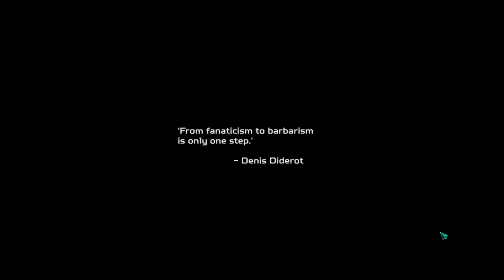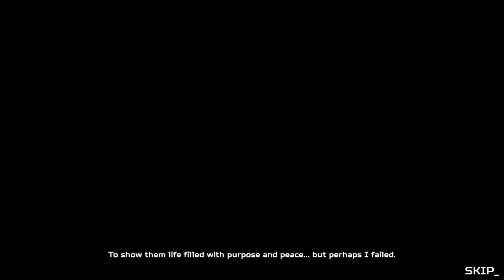Re Legion - First 20 Minutes Gameplay (PC) [1080p HD 60FPS]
DEVELOPER: Ice Code Games

 PUBLISHER: 1C Entertainment

 RELEASE DATE: 31 Jan, 2019

 GENRE: Strategy, RTS, Action, RPG

Fun concept

Using actual humans as a limiting third resource is a fun concept, and the ability to convert enemy forces directly on the battlefield gave me fond memories of Sacrifice, or Age of Empires’ priests. –

PC Gamer

In Re-Legion, players Follow Elion’s journey from a lone prophet to the most powerful advocate of religion in the city. Introducing a new alternative to the usual economic and resource management used in RTS games, Re-Legion allows players to convert ordinary non-believing citizens into their units – the followers. Initiated cultists then expand the cult’s possibilities by obtaining cyber-coins to enable upgrades, by praying they increase faith to gain and use special abilities, they hack buildings and ad-boards to expand and control territories, they convert other citizens or fight enemy units and non-believers.

The overall direction of the one’s cult is defined by the dogmas chosen for it. From a peaceful religion to one that despises non-believers, each one of dozens of dogmas defines the way in which the cult will pursue its goals. But whichever way you decide to choose, your followers will all work together to build a strong and powerful cult…
Key Fetures:

Unique RTS mechanic of acquiring new units by converting citizens
Vivid futuristic cyberpunk visuals, yet dark atmosphere
Mature story with profound background and moral choices to be made
Special territory control mechanics with the use of hacking
Build your own cult using an original Dogmas system that ensures high replayability

16GB Corsair 2400MHZ DDR4 8GBx2.